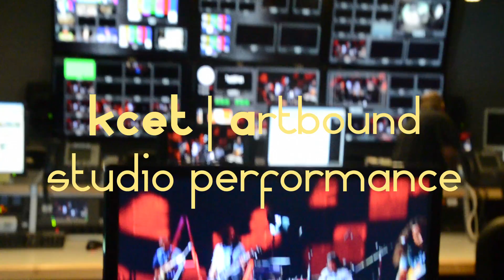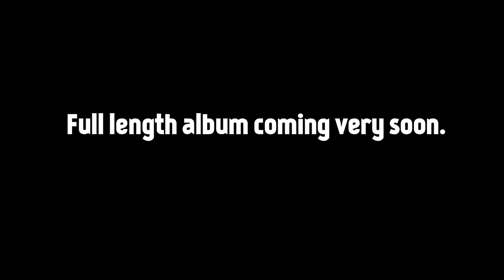Chicano Batman Summer Tour 2013